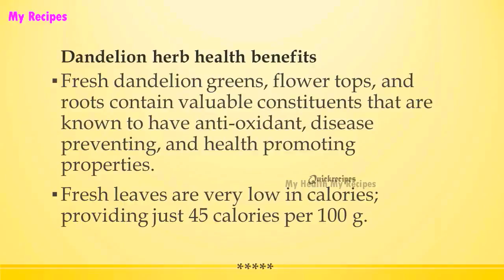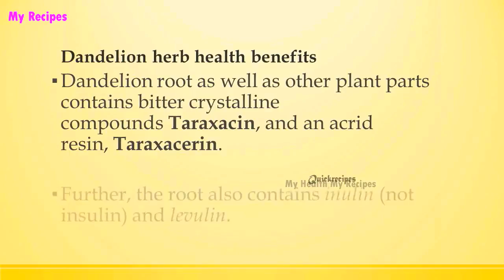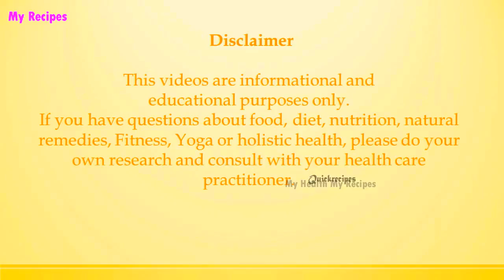Dandelion herb health benefits | HEALTH BENEFITS OF FRUITS | MY HEALTH